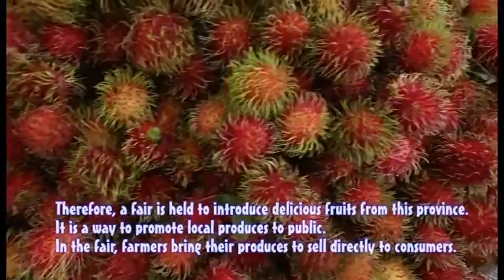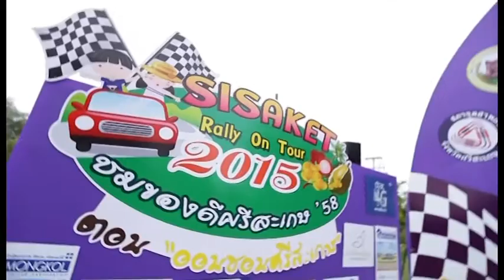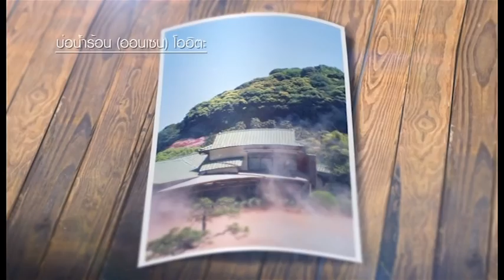เที่ยวละไม ไทยแลนด์เวิลด์.. CH.3 ( 26 กค.2558 )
ตอน :: ชิมเงาะ เลาะสวนทุเรียน ของดีเมืองศรีสะเกษ
ออกอากาศ :: วันอาทิตย์ที่ 26 กรกฎาคม 2558